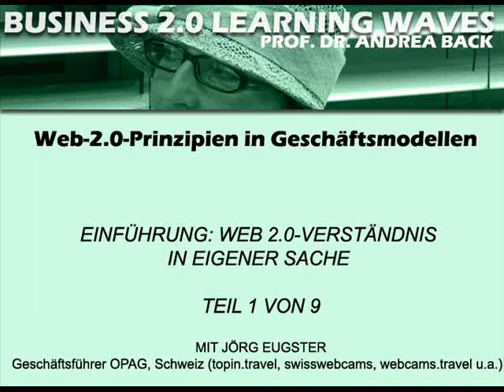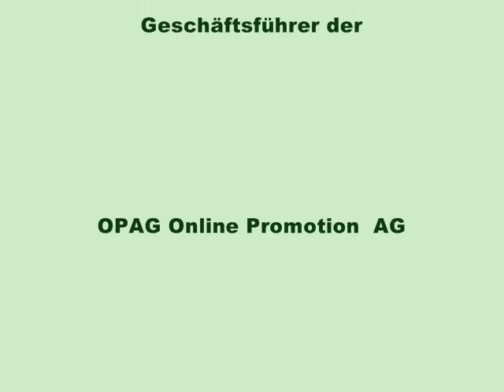Web-2.0-Verständnis in eigener Geschäftssache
Business 2.0 Learning Waves: Web-20-Prinzipien in Geschäftsmodellen: Gespräch mit Jürg Eugster, Geschäftsführer der OPAG, vom 4. Juni 2009. VLOG-Reihe von Prof. Dr. Andrea Back (Universität St. Gallen).